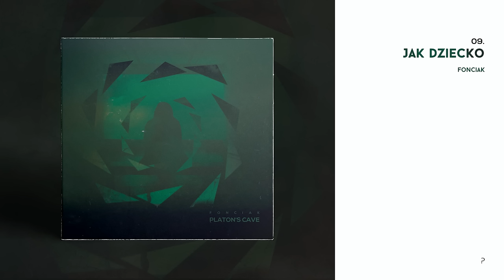Fonciak - Jak Dziecko